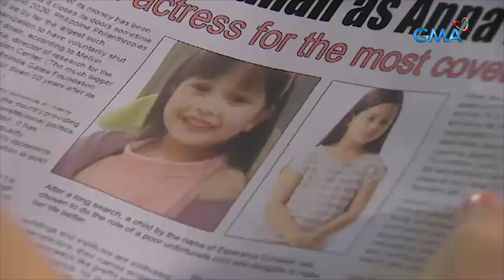Innamorata: Esperanza's rare skin disease | Episode 1 (HD)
Aired (May 24, 2021): Delia (Pinky Amador) dreamt of having a famous daughter that's why she adopted her sister's child, Esperanza (Elijah Alejo)—only to find out that she has a rare skin condition.

Catch the latest episodes of 'Innamorata' weekdays at 3:25 PM on GMA Afternoon Prime, starring Max Collins, Luis Alandy, Dion Ignacio, Jackie Rice, and Gwen Zamora. Also in the cast are Pinky Amador, Michael de Mesa, Rita Avila, Renz Fernandez, Lovely Rivero, and Luz Fernandez.